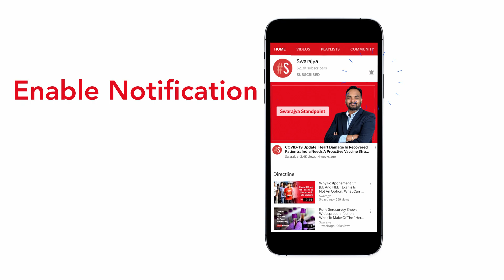How Far Is India From Achieving Herd Immunity? ICMR's Serological Survey Suggests "Masks Important"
The findings of the second country-wide serological survey, conducted by the Indian Council of Medical Research (ICMR), were announced on 29 September.

The survey was carried out from 17 August to 22 September in the same 700 villages or wards from 70 districts in 21 states as the first sero-survey.

The difference in the second leg was that the antibody testing net was cast wider to include the section of population aged 10-18 years. The first sero-survey, conducted between 11 May and 4 June, had tested adults only.

The idea behind a sero-survey is to determine the prevalence of infection — in this case SARS-CoV-2 infection — in the population. Generally, a series of sero-surveys in the same areas is required to make any statements about how the infection is progressing.

In the first survey, 0.73 per cent of the population were estimated to have been infected. The second survey, with 29,082 individual participants, has registered 6.6 per cent prevalence for persons aged over 10 years and 7.1 per cent for adults.

What this means is that one in 15 individuals aged over 10 years were exposed to the virus as of last month.

The infection prevalence was found to be higher in the urban slum (15.6 per cent) and non-slum (8.2 per cent) areas than in the rural areas (4.4 per cent). And there was no difference in infections with respect to gender.